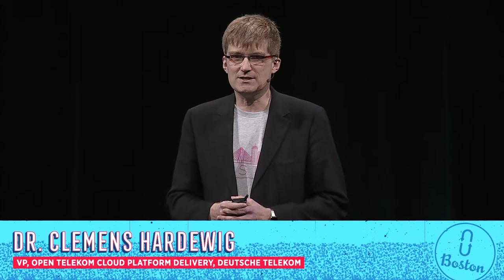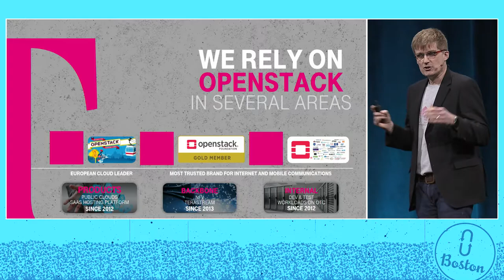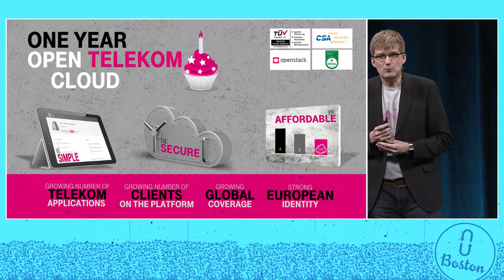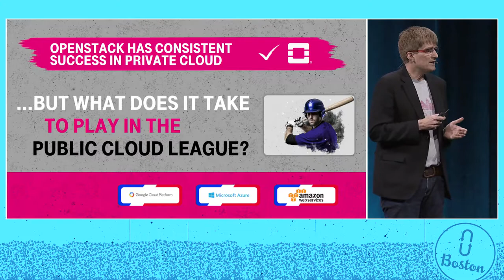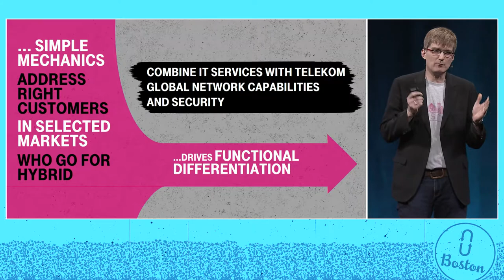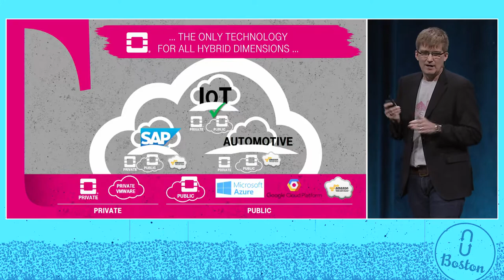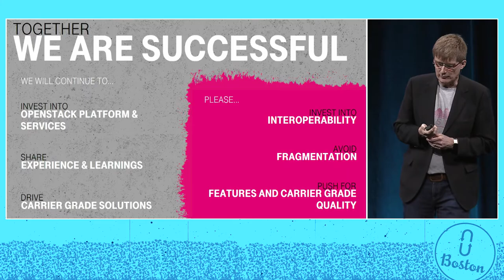Deutsche Telekom Sponsor Keynote- Make OpenStack Successful in Public Clouds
Deutsche Telekom relies on OpenStack in several areas and is involved in the OpenStack community since years. Deutsche Telekom's OpenStack based public cloud product "Open Telekom Cloud" was launched one year ago and hosts a growing number of external customers and Telekom applications. As the cloud business will go hybrid, we see OpenStack as the only technology, which is well suited for private and public cloud business. OpenStack is the only technology for all dimensions of the hybrid cloud b